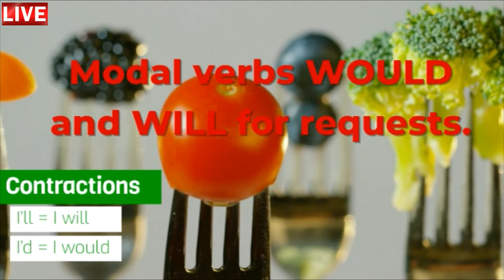Aula de inglês: TRAVEL Are you ready to order?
🔘RuiEnglish Lec: TRAVEL Are you ready to order?

What would you like?
I’d like the veggie burger.
I’ll have a mango salad.

What kind of soup would you like?
I’d like onion soup, please.
I’ll have the soup of the day.

What would you like to drink?
I’d like lemonade.
I’ll have a large orange juice.

Would you like anything else?
Yes, please. I’d like some coffee.

Modal verbs WOULD and WILL for requests.

Contractions
I’ll = I will
I’d = I would

Join EnglishCafeTalkTime ® today.